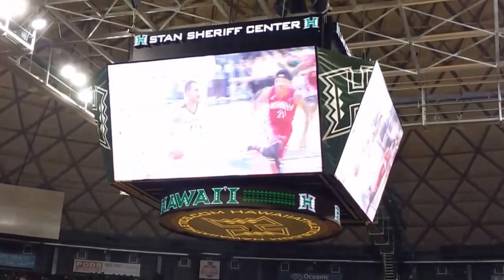Men's Basketball - Hawaii vs UC Davis - Superhero Night 1-23-16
click2ed videos~~~Samsung Note 4~~~

University of Hawaii Rainbow Warriors vs UC Davis Aggies
NCAA Men's Basketball - Big West Conference
Stan Sheriff Center - January 23, 2016